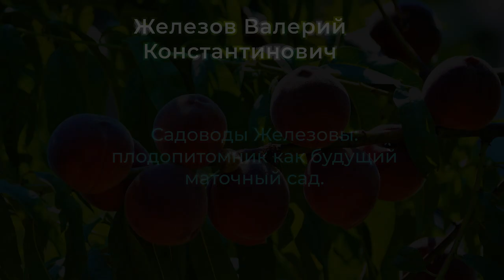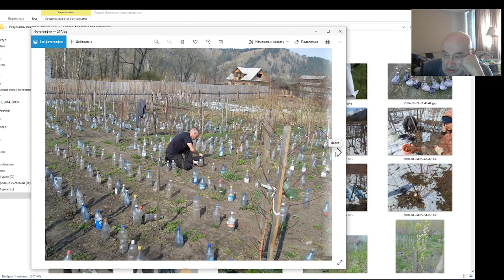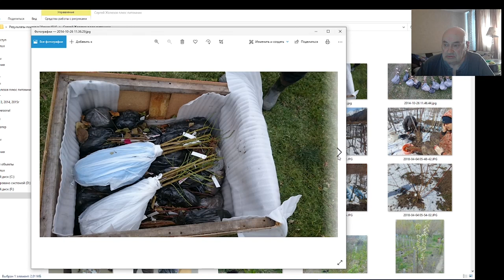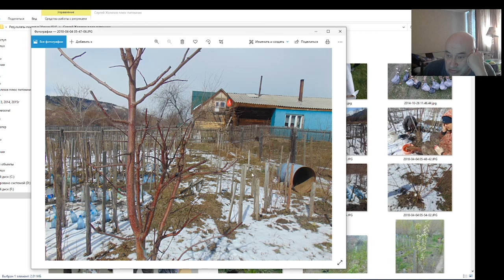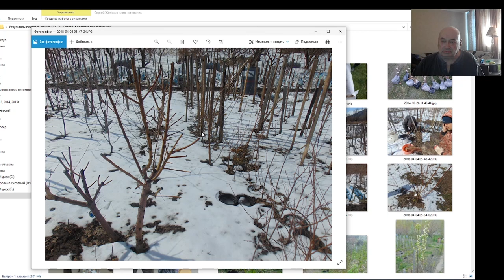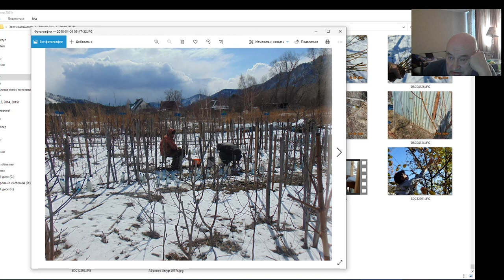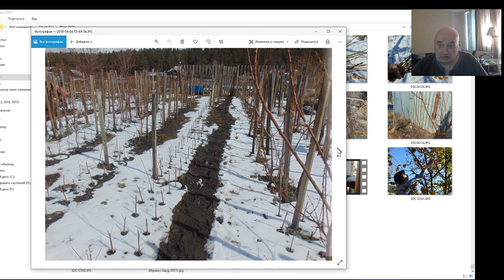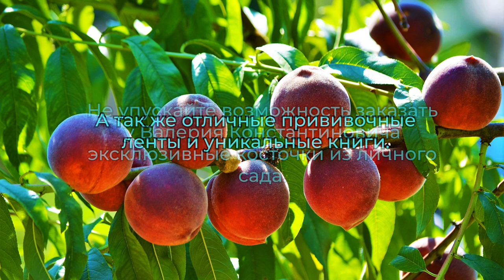Садоводы Железовы: плодопитомник как будущий маточный сад. Серия №1.